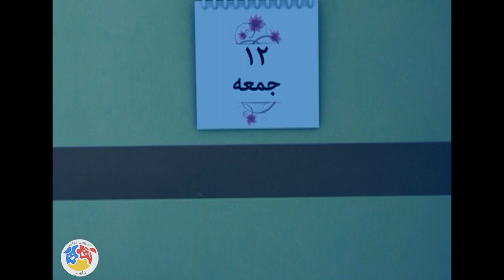کارتون مهارت های زندگی - فصل 1 - اول ورزش | Maharathaye Zendegi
دانا، پسربچه‌ایست که در یک خانوادۀ فرهنگی و متوسط به همراه خواهر، مادر، پدر، پدربزرگ و مادربزرگش زندگی می‌کند.
در مقابل خانۀ آنها مجتمع بزرگی قرار دارد که خانواده‌های متعددی در آن زندگی می‌کنند و به همین دلیل مسائل گوناگونی اتفاق می‌افتد.
مهارت‌های مورد نیاز برای زندگی اجتماعی و نکات مربوط به آداب معاشرت، مسائلی هستند که هر فردی باید در زندگی آن را فرا بگیرد تا بتواند زندگی خوبی در کنار سایر مردم داشته باشد. بعضی از انسان‌ها حاضر نیستند دراین‌باره مطالعه کنند و یا از تجربۀ دیگران استفاده کنند، آنها فکر می‌کنند که خود همه چیز را می‌دانند، اما زندگی با تجربیات سختش همۀ این درس‌ها را به آنها می‌دهد. پس بهتر است قبل از اینکه بخواهیم از زندگی درس‌های سخت بگیریم، با مطالعه و آموزش ساده، این مطالب را بیاموزیم. مطالبی مثل: آموزش مهارت همدلی با دیگران و درک مشکلات آنها، مهارت در حل مسائل و مشکلات مربوط به خودمان، فراگیری مهارت تصمیم‌گیری، مهارت در خودآگاهی، مهارت در برقراری ارتباط با دیگران و کنار آمدن با شرایط، مهارت در مقابله با نگرانی‌ها و بسیاری از مهارت‌های دیگر که لازمۀ یک زندگی آرام و رو به رشد است.
کارگردان: فرخ یکدانه

سال پخش: 1399
ژانر: انیمیشن، کودکانه
Dana is a boy who lives in a middle-class cultural family with his sister, mother, father, grandfather and grandmother.
In front of their house is a large complex where many families live and because of this, various problems occur.

Skills needed for social life and etiquette tips are things that every person should learn in life in order to have a good life with other people. Some people are not willing to study about this or use the experience of others, they think they know everything, but life with hard experiences teaches them all these lessons. So it is better to learn these simple lessons by studying and teaching before we want to learn hard lessons from life. Things like: Teaching empathy skills with others and understanding their problems, skills in solving problems and problems related to ourselves, learning decision-making skills, self-awareness skills, skills in communicating with others and coping with situations, skills in dealing with worries and many Other skills needed for a quiet and growing life:
Maharathaye Zendegi - Aval Varzesh

Director: Farrokh Yekdaneh

Release: 2020
Genre: Animation, Cartoon